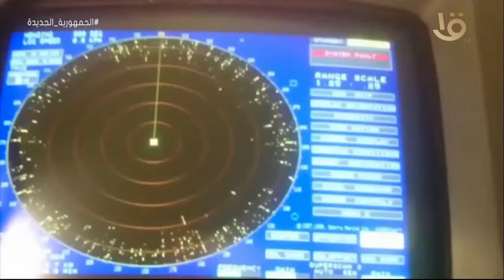حصاد الجيش المصري في أسبوع